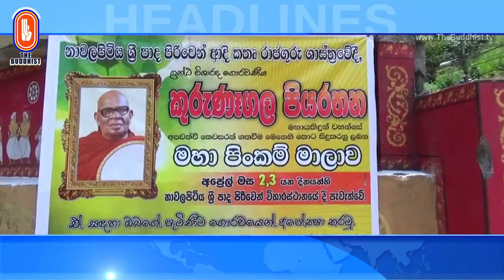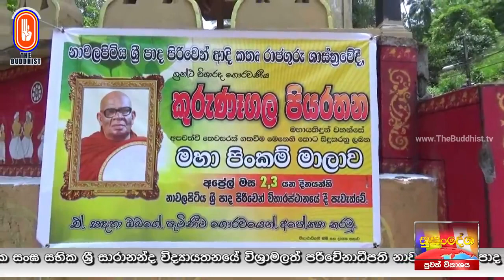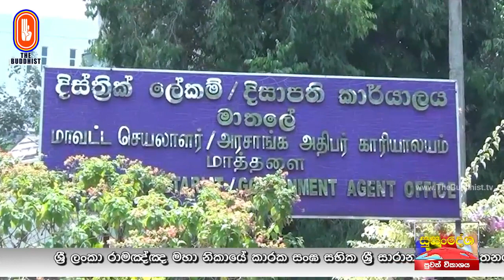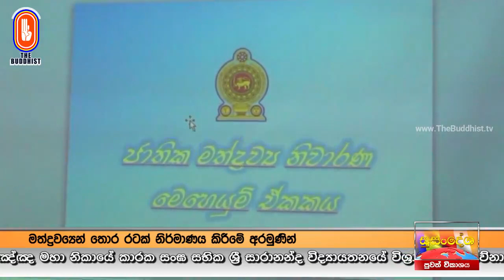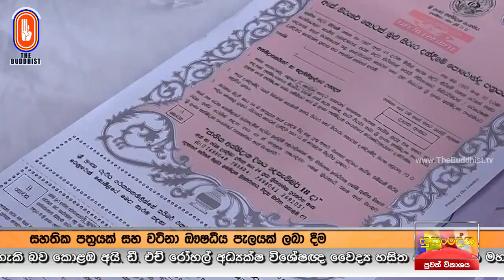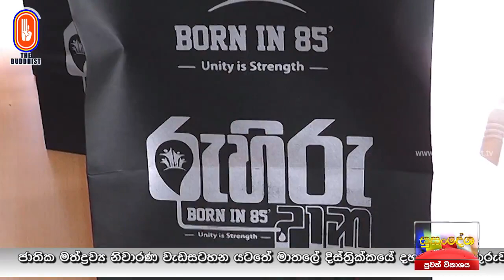Susandesha News | 2021-04-05 | 8.30 PM | සුසංදේශ පුවත් විකාශය